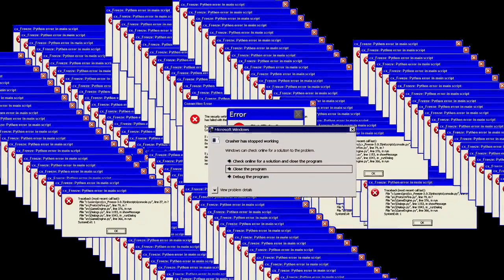KTO PIERWSZY NAPISZE KOMENTARZ wygrywa | BlockStarPlanet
bsp
blockstarplanet
xmikalox
parkour
parkoury
parkoury od widzow
nowy odcinek mikalo
nowy odcinek xmikalox
mikalo odcinek
niemożliwe
szalone
trudny
niemożliwy
kto pierwszy